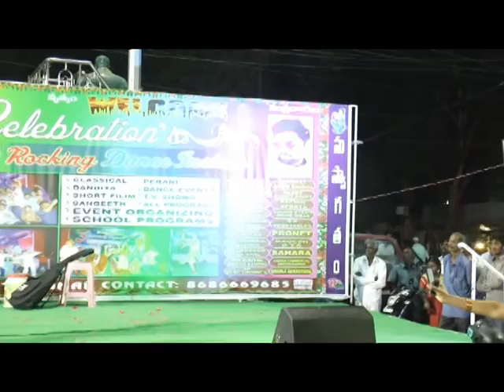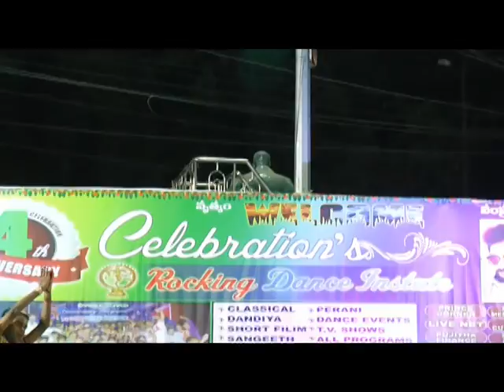ROCKING DANCE INSTITUTE SWAGATHAM KRISHNA 2017